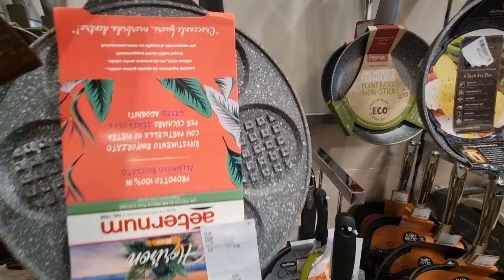Moving to ireland/ what essential items should you take with you while going to ireland/daily vlogs